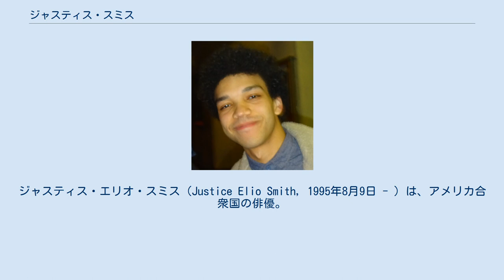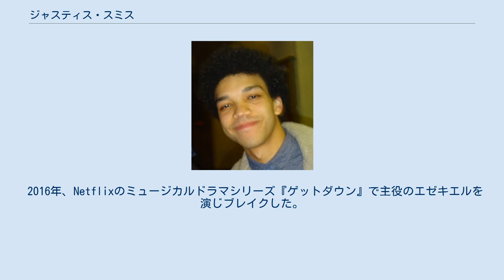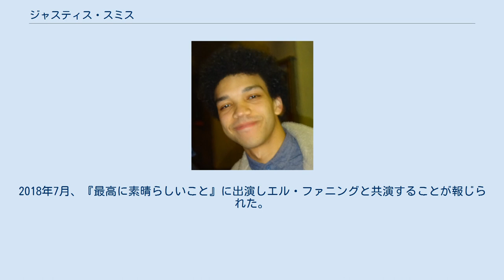ジャスティス・スミス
ジャスティス・エリオ・スミス（Justice Elio Smith, 1995年8月9日 - ）は、アメリカ合衆国の俳優。
2018年の映画『ジュラシック・ワールド/炎の王国』のフランクリン・ウェブ役、2019年の映画『名探偵ピカチュウ』のティム・グッドマン役で知られる。
 カリフォルニア州ロサンゼルスで9人きょうだいの5人目として生まれる。
父親はアフリカ系アメリカ人で、母親はイタリア人とフランス系カナダ人の家系。
 2014年、スミスはニコロデオンのスーパーヒーロー・コメディシリーズ『超能力ファミリー サンダーマン』に出演し、2エピソードでアンガスを演じた。
また、HBOのドキュメンタリーシリーズ『Masterclass』と『VlogBrothers』に出演した。
2015年、ナット・ウルフとカーラ・デルヴィーニュ主演の『ペーパータウン』で主要キャストのマーカス・リンカーン（ラダー）を演じた。
 2016年、Netflixのミュージカルドラマシリーズ『ゲットダウン』で主役のエゼキエルを演じブレイクした。
2017年には「フォーブスが選ぶ30歳未満の30人」にリスト入りした。
 2017年1月から3月4日まで、ニューヨークで行われたアナ・ジョーダンによるオフ・ブロードウェイの舞台『Yen』に出演し、ルーカス・ヘッジズと共演した。
 2018年2月、スミスは『エブリデイ』に出演し、主役のリアノンのボーイフレンドのジャスティンを演じた。
2018年6月には『ジュラシック・パーク』シリーズの『ジュラシック・ワールド/炎の王国』で主要キャストとなった。
 2017年11月、同名のビデオゲームを原作とした実写映画『名探偵ピカチュウ』に出演することが報じられた。
2018年7月、『最高に素晴らしいこと』に出演しエル・ファニングと共演することが報じられた。